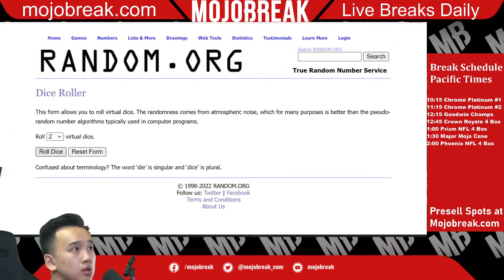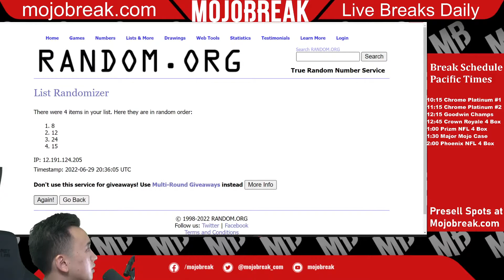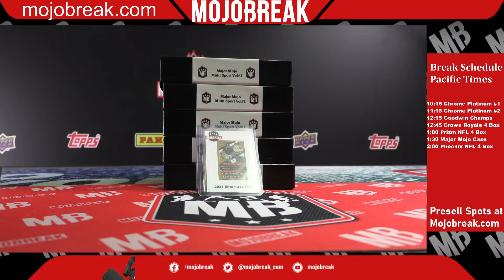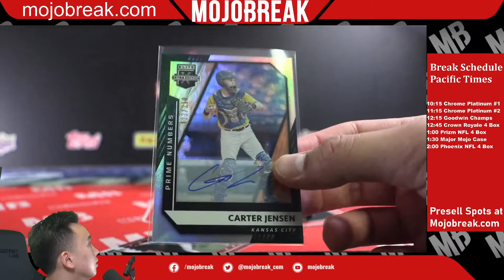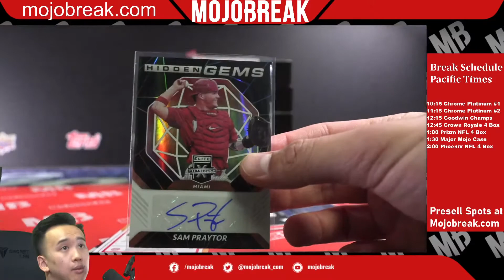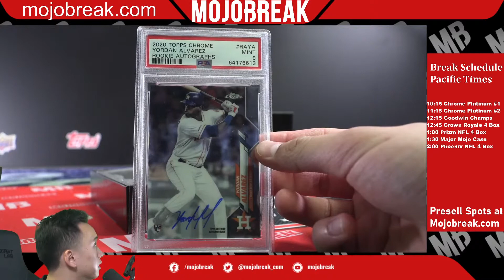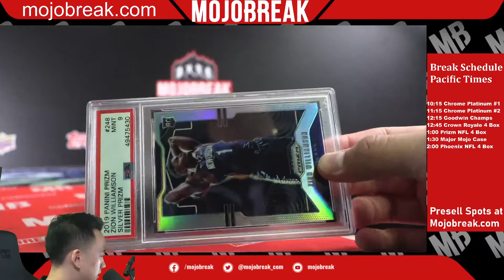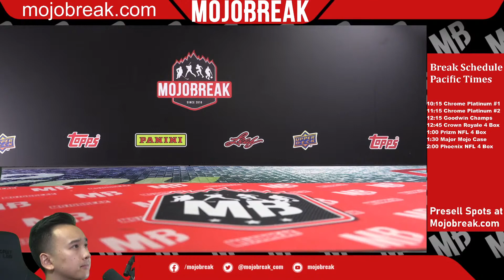2022 MAJOR MOJO MULTI SPORT CASE BREAK #27